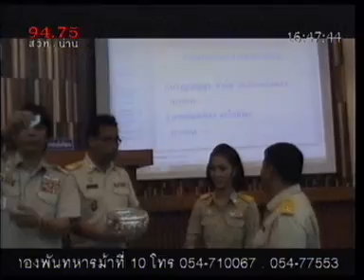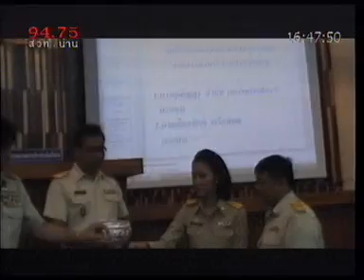คุยท้ายข่าว 30 ก ค 55